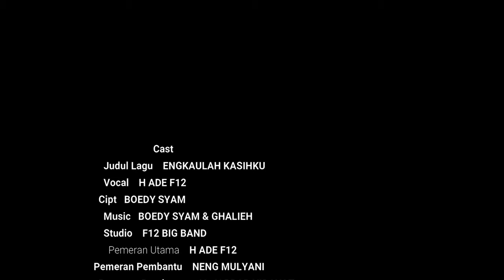H ADE F12 - ENGKAULAH KASIHKU ( Official Music Video )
Lagu Single Kedua dari F12 BIG BAND

Vocal                     : H ADE F12
Cipt                        : BOEDY SYAM
Arr                          : BOEDY SYAM & GHALIEH
Studio                    : F12 BIG BAND
Artis Dalam Vieo : H ADE F12, NENG MULYANI, AL JABBAR HIDAYAT, REVA
                                NUR HIDAYAT
Camera Man        : Wans Ewonz
Editor Video         : H ADE F12

Lokasi Syuting 1 : Gunung Tangkuban Parahu Bandung
Lokasi Syuting 2 : THE GREAT ASIA AFRIKA Lembang Bandung
   Terima Kasih Kepada Allah SWT Yang Telah Memberikan Ridho dan Semua Ni'mat yang tiada tara untuk kita semua. khususnya team keratif, Kru dan semua yang telah mendukung kami dalam pembuatan lagu ini.
Semoga Lagu ini Bisa menjadi inspirasi dan bermanfaat untuk kita semua.